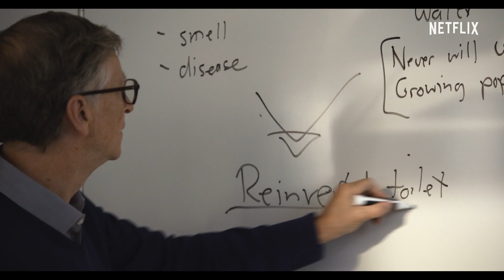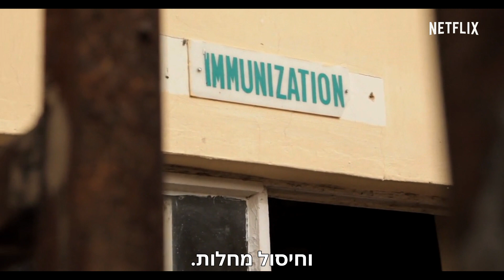בתוך מוחו של ביל: לפצח את ביל גייטס | טריילר רשמי | Netflix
סרט תיעודי בשלושה חלקים שבוחן באופן מעמיק וגלוי את סיפור חייו של ביל גייטס ואת מאמציו למצוא פתרונות ייחודיים לבעיות עולמיות מורכבות. סרטו של הבמאי זוכה האוסקר דייוויס גוגנהיים ("אמת מטרידה", "הוא קרא לי מלאלאה").